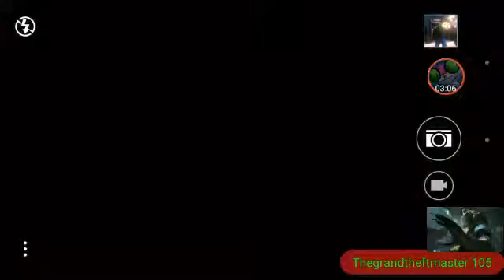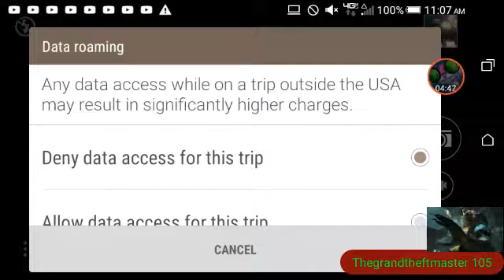GTA5 Sintober 2019 EP2: A Drowning Sorrow!